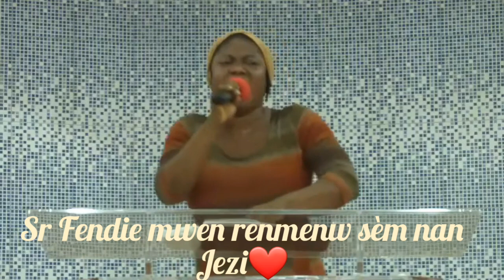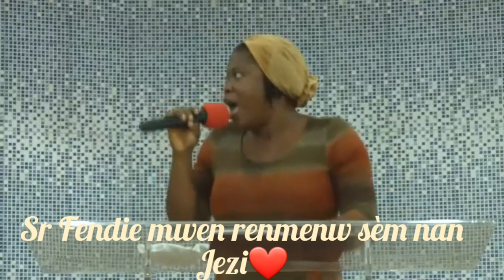Waw gadon adoratrice mesye BonDye bay nan tan ke tout moun ki sou fè levanjil pa janm bouke tande